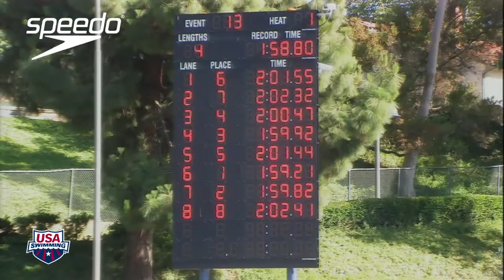Women's 200m Freestyle C Final - 2011 Fran Crippen Memorial Swim Meet of Champions